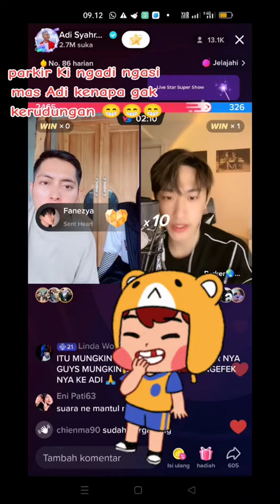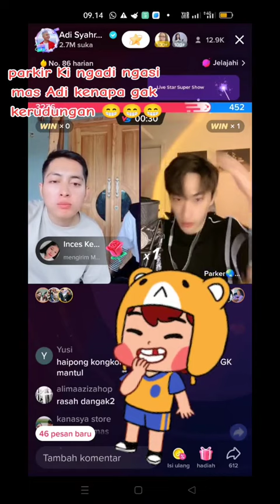PARKER " LUCU" NYURUH MAS ADI PAKAI KERUDUNG 😂